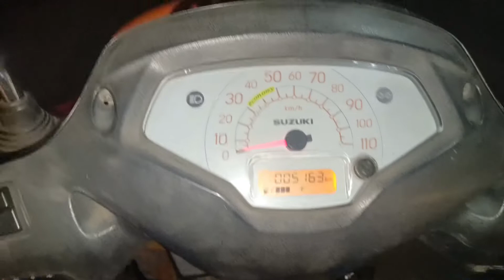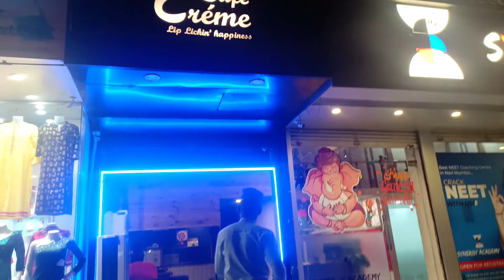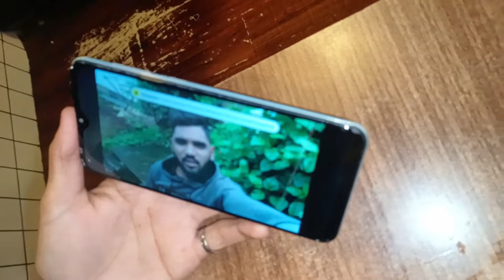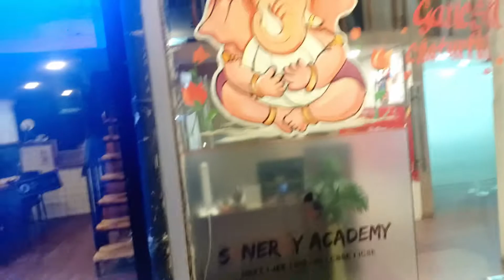Jo bhi Lena do lena ❤️ Mr smit vlogs ! vlog # 19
.kharghar newmumbai pandvkada waterfall Central park